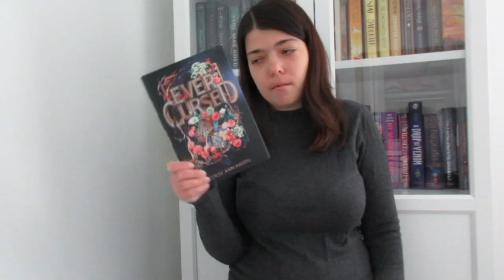AUG TBR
Hello, everyone! Today, we'll be talking about my August TBR!